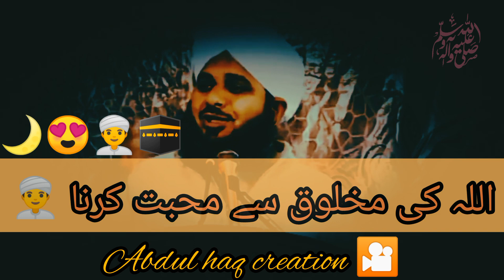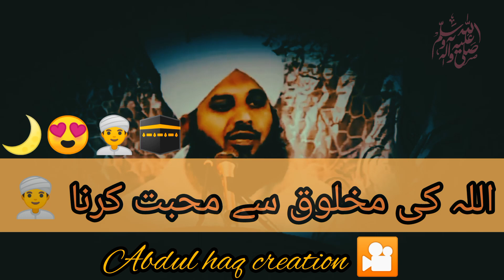😍Allah Ki Makhlooq Se Muhabbat❤ || Peer Ajmal Raza Qadri Islamic Bayan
Bismillahi Ar rahman e Ar Rahim    بسم اللہ الرحمن الرحیم

Topic:-😍Allah Ki Makhlooq Se Muhabbat❤ || Peer Ajmal Raza Qadri Islamic Bayan || Ajmal Raza Qadri ||

Is video mein aapko ilm aur hidayat se bhara content milega.
Is video ko dekhne ke baad zaroor apne dost aur parivaar ke saath share karein.

alama ajmal raza qadri
rohani masail by muhammad ajmal raza qadri
muhammad ajmal raza qadri new bayan 2023
rohani masail aor un ka hall
Islamic moral story
Mehrban ali
ayatul kursi
islamic lectures
quran recitation
seerat un nabi
sufi music
surah rahman
islamic bayan
power of islam
Islamic truth
Azimusshan malik
Mystery Missile
Jannat se aagay
Hadith Stories
Islamic Video
Noore bayan
Noore hadees
Paigam e auliya
पैगाम ए औलिया
darvesh tv
tahseel e ilm
islam Studio 9
PAIGAM E AULIYA
Islamic topic
Islamic waqia
Islamic video
viral topic
viral video
trending topic
trending Islamic topic
alami junction
islamic qisay
education
islamic qissa waqia
imam hussain
UNITYSTUDIO
unitystudio379
islamic studio
islamic story
qasas ul anbiya
prophet stories
islamic stories
Islamic Stories
prophet story
muharram 2024
noore nabi
mehrban ali
Imam hussain
Allah ka azab
Islamic waqia
rasool allah
ilm e najoom
hazrat musa
amber voice
rohail voice
prophet story
Yasar voice
urdu story
Ashura
qissa
Islamic
Seerah
Makkah
Madina
Muslim
Bayan
wazifa
shorts
islamic
Muhammad
Mustafa
Nabi
Hazrat
Hadees
Allah
God
mola
islam
farman
pyar
love
dost
woman
ladki
Yaar
ishq
life
naat
emaan
status
2024
2023
birth story
indian
clip
movies
eid
film
drama
cycle
kahani
kahaniya
Karbala
Shahadat
History
ilm
espn
jafar
Ali
Bayan
Yaseen
New
Imam
Urdu
Story
Hindi
Suni
Islam
Sunni
Waqia
Knowledge
quotes
history
insan
Clip